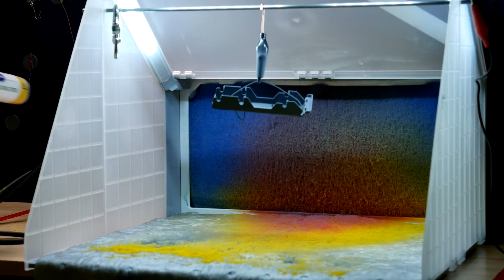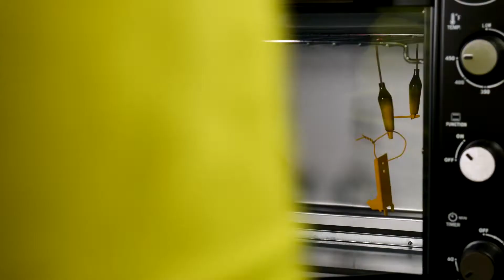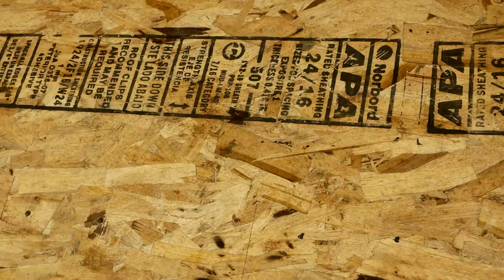Mini Tonka Toy Truck Restoration/Custom: Cement Mixer 1963-1969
This is our it's not a restoration of a vintage (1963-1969) Mini Tonka Toy Cement Mixing (Mixer) truck. I'm learning more with each attempt. I scratched the yellow cement mixer mount when I was re-assembling it, and had to strip it and powder coat it a second time. Will be much more careful next time. The good news is that I've got my workspace organized and lighted, so it saves me lots of process time. I thought I'd try stripping the paint in lieu of sandblasting, and it seemed to me to be far more work. And, it was messier. I'm going back to sandblasting on the next one.

The Story: Cece Minimix comes to us after working long days on the busy construction of many new family homes in Colorado. Cece has seen better days and was looking for a makeover to brighten her colors, erase signs of age and bring a shine to her finish. All six wheels and three axles received a thorough clean and polish. Paint stripper was a messy choice but did the job well and offered a clean slate for a bright red cab to match her gleaming mixing barrel. A total refresh of white paint on her interior and a Pledge gloss dip for her windshield restored Cece to sparkling better-than-new delight. Cece is on her way to a whole new construction site across the pond in the UK with her new owner: Matchbox Resurrection. Cheers to you, Cece Minimix!

letters and packages:

It's Not a Restoration
7820 Enchanted Hills Blvd
Ste A204
Rio Rancho, New Mexico (NM) 87144 USA